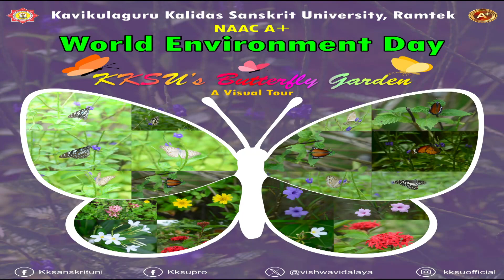KKSU's Butterfly Garden Video - World Environment Day 5th June 2024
Patron - Prof. Hareram Tripathi, Hon'ble Vice-Chancellor, KKSU, Ramtek
Conceptualized & Directed by - Dr. Renuka Bokare, Public Relations Officer, KKSU, Ramtek
Special Thanks - Video Links